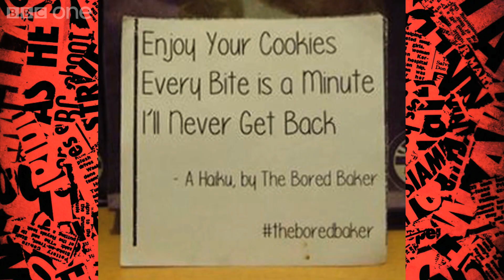The Bored Baker - Have I Got News for You: Series 47 Episode 8 - BBC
The teams discuss the Bored Baker and his Haiku poems.